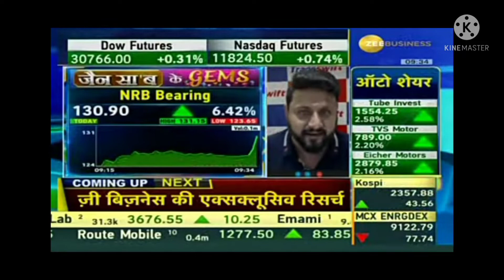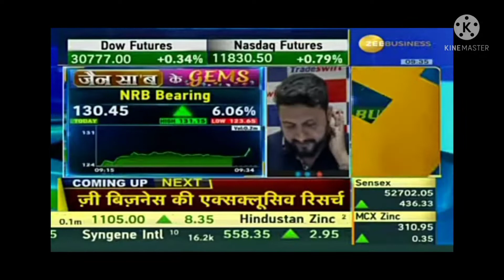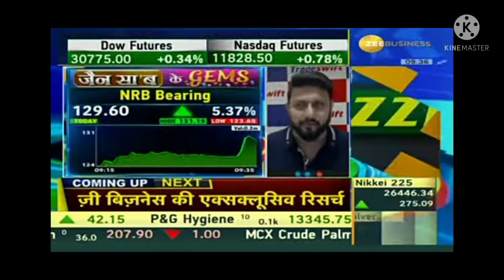NRB Bearings Ltd ll Fundamental Pick ll Learn to Earn ll